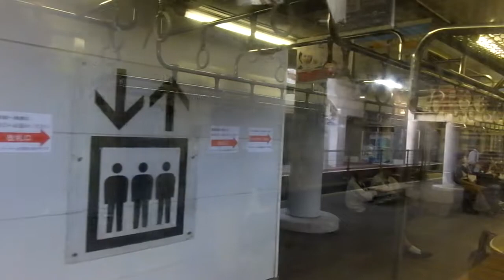JR九州415系 側面展望 佐賀→鳥栖（快速有田陶器市号） FM-1514編成